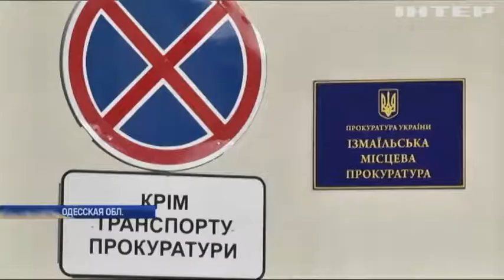Под Измаилом пьяный прокурор сбил женщину